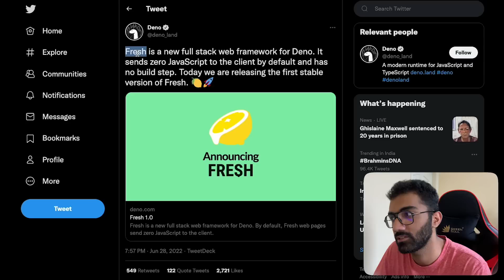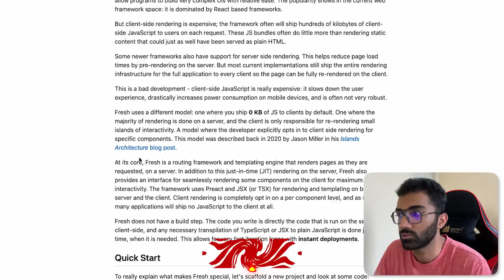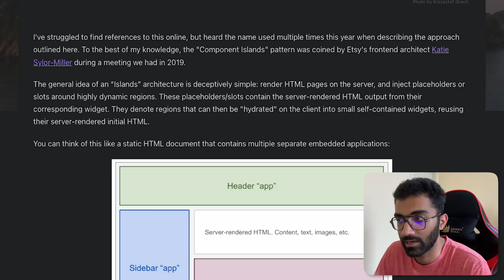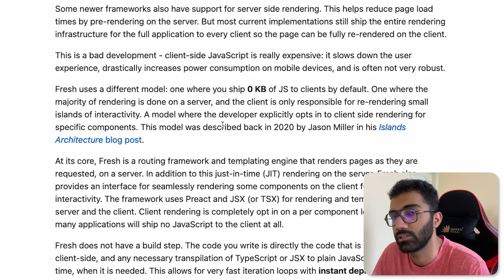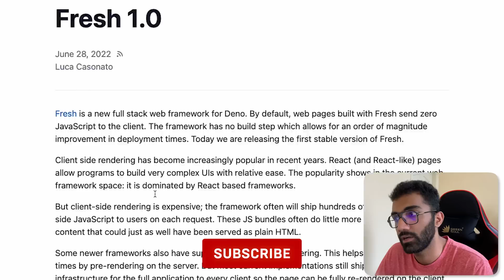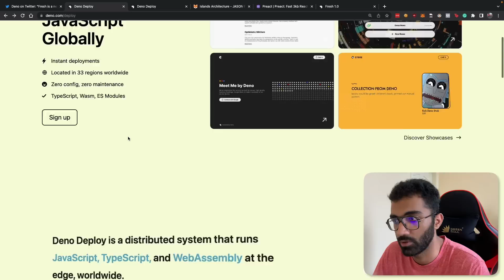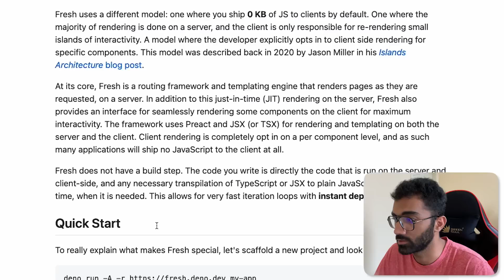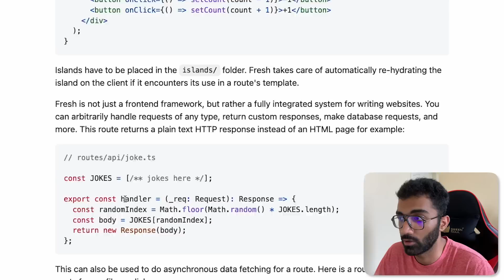A New Full Stack Framework by Deno - What it Does and How?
Another day, another Full-Stack JavaScript framework! 👀

Watch this video to understand 'Fresh' - a new full stack framework for Dino which sends zero JavaScript to the client by default and has no build steps.

Drop a comment and let us know if you've watched this video tell the end!

Timestamps
0:00 Teaser
0:37 New Framework
1:30 Deno Deploy
2:25 Fresh 1.0 Introduction
8:05 Conclusion
9:44 Outro

✨ Video Tags ✨
Deno's Framework: The Best Full-Stack Framework for Building a Web Application
A New Full Stack Framework by Deno
5 Ways to Make the Best-Practices of Full-Stack Frameworks
Why Deno is proud to introduce you to the new Full Stack Framework